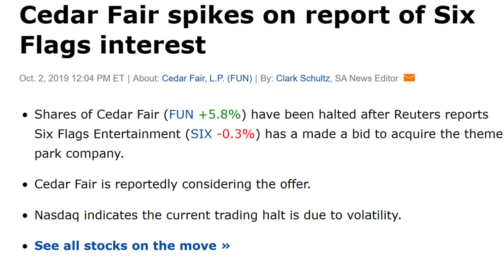Six Flags Purchasing Cedar Fair?